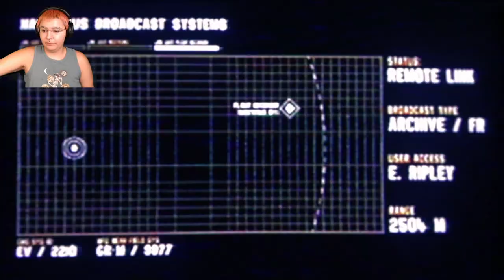Mama Ripley Ends It All | Alien Isolation Last Survivor DLC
Here she is in the final conclusion to the Nostromo.